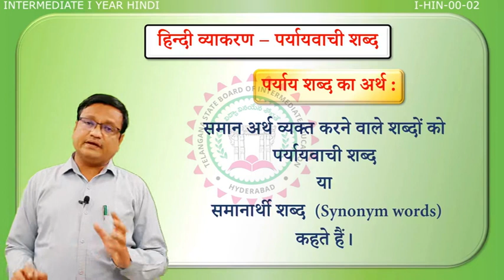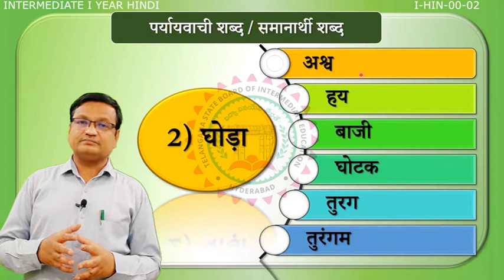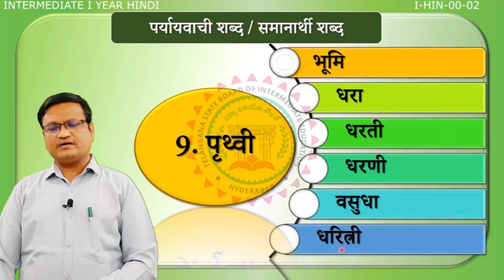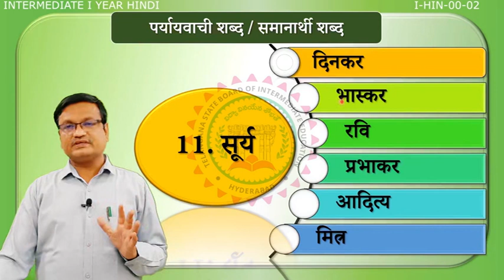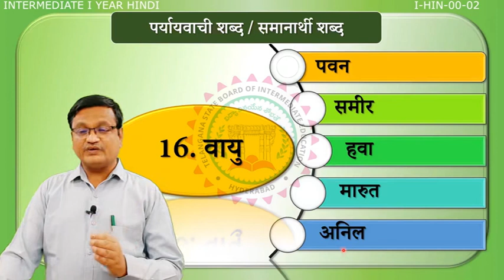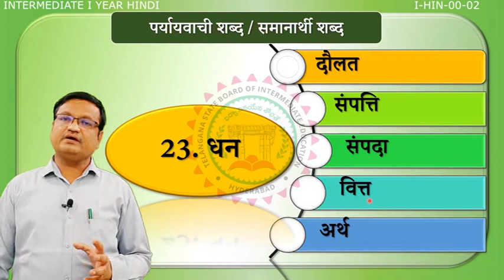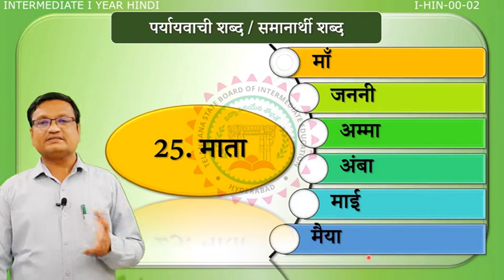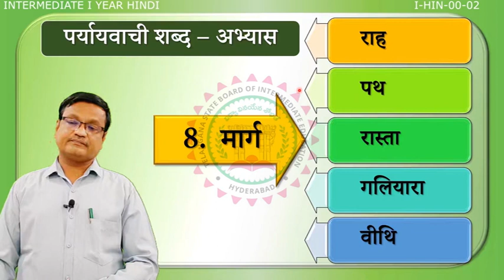1st Inter Hindi || Paryay Shabd || Intermediate Education || Jan 16, 2021